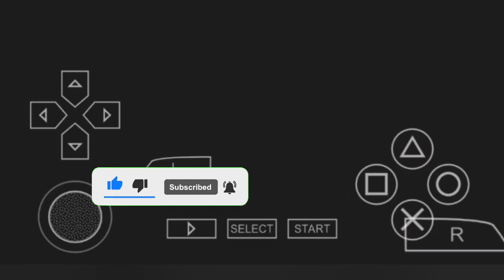Face & Hair Ronald Araujo Pes 23/24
Welcome To The Official Gaming Channel Of Doherty  Gaming

© DOHERTY GAMING ©

Credits
• JOKER FACWMAKER
• DOHERTY GAMING